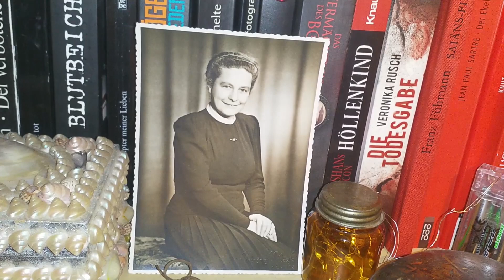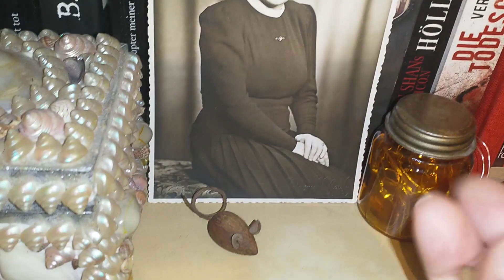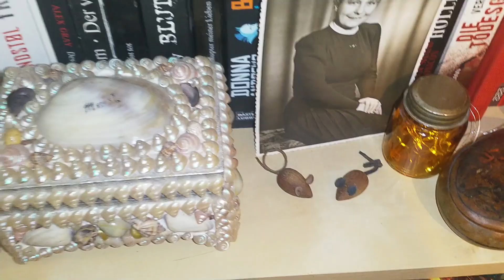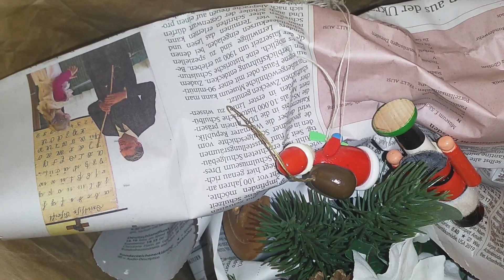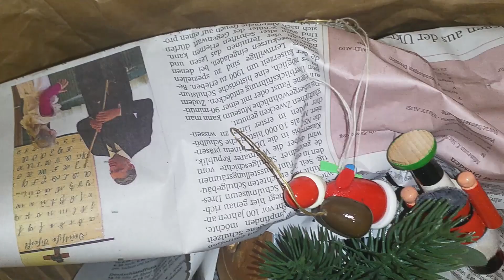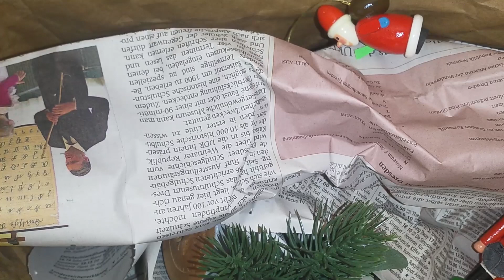Little Update + My Fall Decor Before It's Gone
Hey, guys. I'm still there and new videos will come this year.
Aaaand a cat on my sholders. ;)